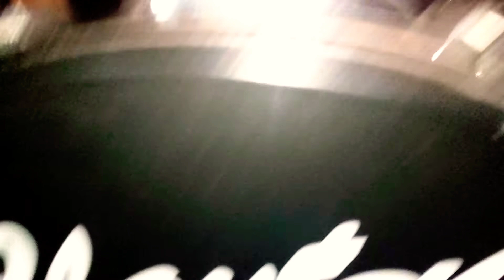Amal's fast beats-4 😎😈😎